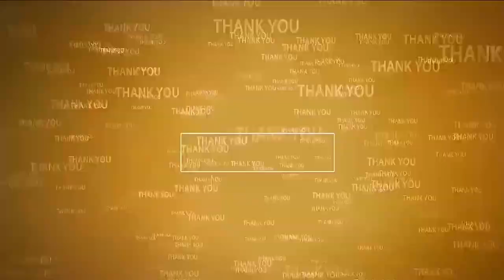ఎవ‌రిని వ‌దిలి పెట్ట‌ను...!చేత‌గాని మంత్రి...@N3NEWS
- అన్నీ సాక్ష్యాధారాల‌తో ఫిర్యాదు చేశాం
- ఒక్క‌రిని అరెస్ట్ చేయ‌లేదు...?
- అంద‌రి మీద క్రిమినల్ కేసులు పెట్టాను
- మాజీ మంత్రి సోమిరెడ్డి
- చీఫ్ సెక్ర‌ట‌రీ, డీపీజీ, డీఎంజీ, క‌లెక్ట‌ర్‌, ఎస్పీల‌పై రూర‌ల్ పోలీసుస్టేష‌న్‌లో ఫిర్యాదు